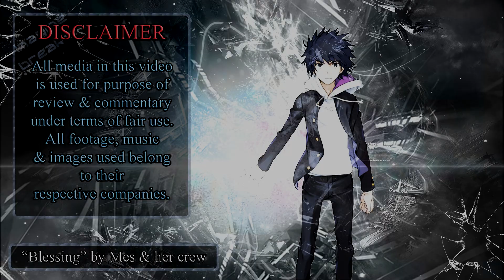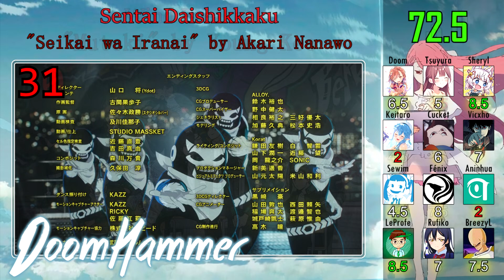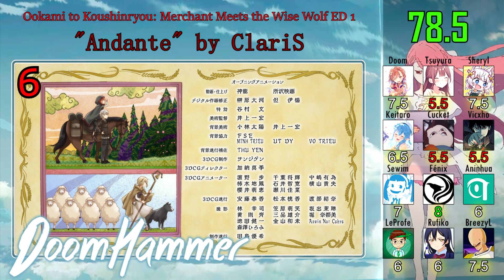Top 50 Anime Endings of Winter/Spring 2024 (12 Group Rank)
Surprisingly, is not an awful batch but I expected more Ig. Enjoy the new greens spammer BreezyL, he is on a competition with Rufiko apparently. Hope you enjoy the video. Cya.

Stats:

DoomHammer: 6.05 Greens: 6 Reds: 8
@Tsuyura_: 5.10 Greens: 0 Reds: 11
@shery_P: 5.03 Greens: 2 Reds. 5

Tiebreaker: @jlmancilla8074

Blue Archive the Animation: "Mahiru no Sora no Tsuki" by Abydos Koutougakkou Taisaku Iinkai
Chiyu Mahou no Machigatta Tsukaikata: "Green jade" by ChouCho
Dosanko Gal wa Namaramenkoi: "Wayawayawaa!" by Asaka
Dungeon Meshi ED 1: "Party!!" by Ryokuoushoku Shakai
Gekai Elise: "Listen" by Maju Arai
Girls Band Cry: "Dare ni mo Narenai Watashi Dakara" by TOGENASHI TOGEARI
Hibike! Euphonium 3: "Neiro no Kanata" by Kitauji Quartet
High Card 2: "Hakuchuumu" by Raon
Hikari no Ou 2: "Dakishimete" by Maaya Sakamoto
Hime-sama "Goumon" no Jikan desu: "Ashita wa Ashita no Kaze ga Fuku" by LEEVELLES
Ishura: "Hakka" by Konomi Suzuki
Kaii to Otome to Kamikakushi: "Akaku Somete Shinzou" by Nonoka Obuchi
Kaijuu 8-gou: "Nobody" by ONEREPUBLIC
Kusuriya no Hitorigoto ED 2: "Ai wa Kusuri" by wacci
Kyuujitsu no Warumono-san: "Kyuusoku Juuden" by GLASGOW
Mahouka Koukou no Rettousei 3 ED 1: "recall" by Kairi Yagi
Mahouka Koukou no Rettousei 3 ED 3: "Shion no Hanataba wo" by ASCA
Maou Gakuin no Futekigousha: Shijou Saikyou no Maou no Shiso, Tensei shite Shison-tachi no Gakkou e Kayou II 2: "Shingetsu" by Tomori Kusunoki
Maou no Ore ga Dorei Elf wo Yome ni Shitanda ga, Dou Medereba Ii?: "Blue Star" by Sayaka Yamamoto
Mato Seihei no Slave: "CHA∞IN" by Maaya Uchida
Metallic Rouge: "Scarlet" by DAZBEE
Momochi-san Chi no Ayakashi Ouji: "Aiyue" by Muto
Monster Strike Anime: Masamune - Shimei no Akaki Yaiba: "todayyyyy" by [Alexandros]
Mushoku Tensei II: Isekai Ittara Honki Dasu 2: "Mamoritai Mono" by Yuiko Ohara
Nozomanu Fushi no Boukensha: "Keep Your Fire Burning" by Mao Abe
One Piece ED 20: "Dear sunrise" by Maki Otsuki
Ookami to Koushinryou: Merchant Meets the Wise Wolf ED 1: "Andante" by ClariS
Ore dake Level Up na Ken: "request" by krage
Oroka na Tenshi wa Akuma to Odoru: "Gift" by Kaori Ishihara
Pon no Michi: "Good Luck Waker" by halca
Re:Monster: "Sadame" by EverdreaM
Rekka Gyoushuu: "Koe no Kakera" by Rei Yasuda
Rinkai!: "Override!" by Umino Kawamura, Azusa Aoi, Rena Hasegawa, Saika Kitamori, Riho Sugiyama, Minami Hinata
Ryuzoku: The Blazing Dawn: "Lanternoid" by suisoh
Saijaku Tamer wa Gomi Hiroi no Tabi wo Hajimemashita.: "because" by Tei
Sentai Daishikkaku: "Seikai wa Iranai" by Akari Nanawo
Shinigami Bocchan to Kuro Maid 3: "Etoile Mémoire" by Ayumi Mano
Shuumatsu Train Doko e Iku?: "Eureka" by Rokudenashi
T.P BON: "Tears in the sky" by Lena Leon
Tenkan Shifuku Ni: "Haru Omoi" by krage
Tonari no Youkai-san: "Iro no Naka" by Aoi Kubo
Unnamed Memory: "blan_" by Arika
Urusei Yatsura (2022) 2nd Season ED 1: "Raiou" by MAISONdes feat. 9Lana, SAKURAmoti
Urusei Yatsura (2022) 2nd Season ED 2: "Haru Magai" by MAISONdes feat. Ayuni D, Nito.
Wind Breaker: "Muteki" by Young Kee
Yoru no Kurage wa Oyogenai: "1-nichi wa 25-jikan." by Anna Tsurushima
Yu-Gi-Oh! Go Rush!! ED 4: "STAR RUSH" by Ayaka Nanase
Yuru Camp△ 3: "So Precious" by Asaka